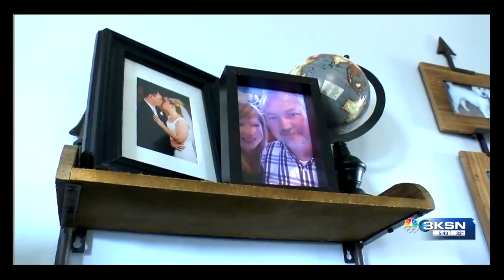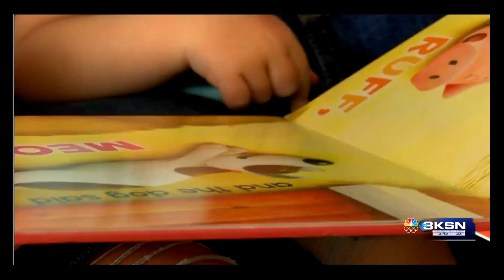Better Health and Wellness: INFERTILITY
Three Kansas families discuss their unique struggles with infertility.